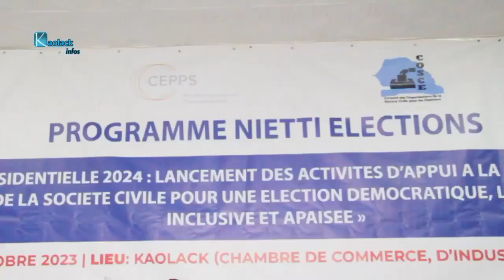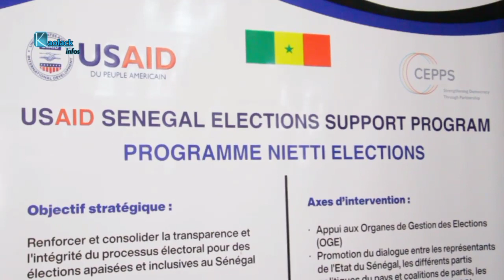Présidentielle 2024: L'USAID appuie à hauteur de 6 milliards les organisations de la société civile